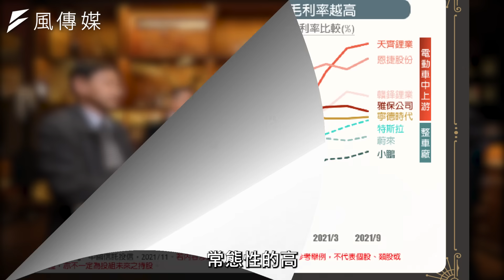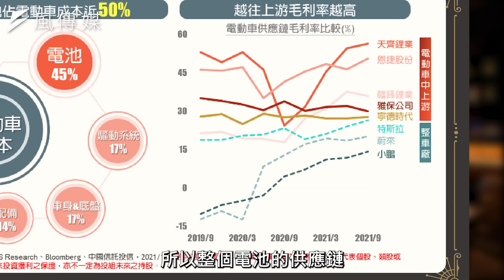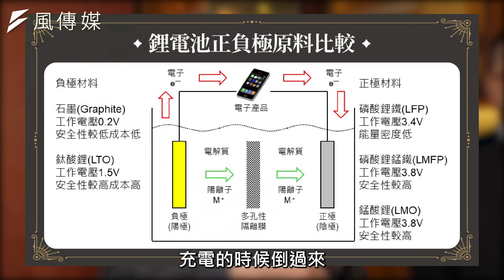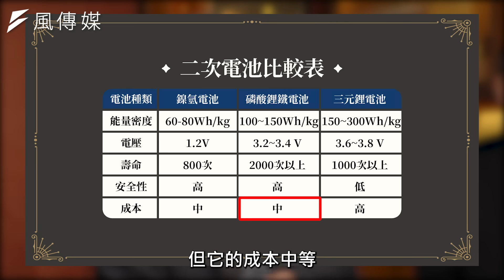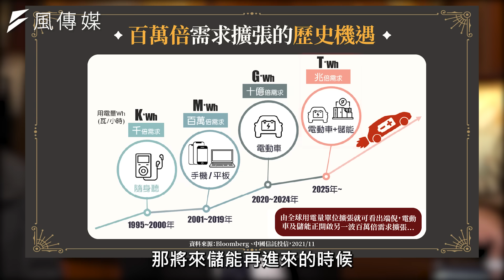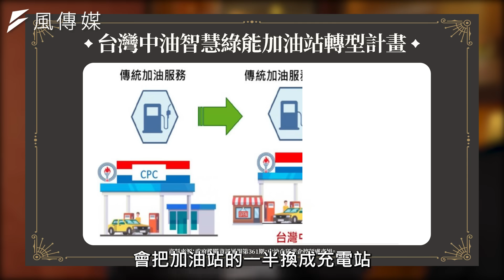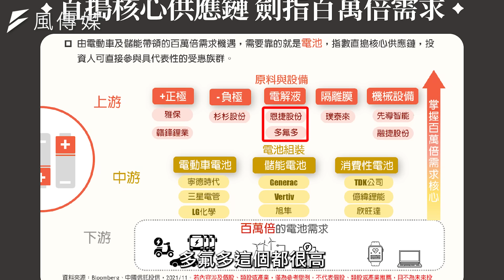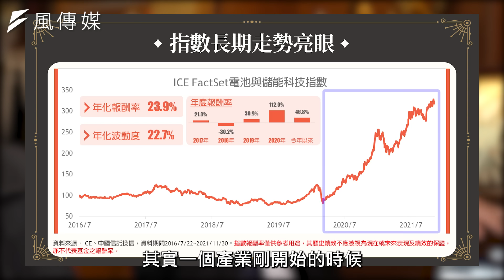【股票】電動車這樣買就對了！一招挖出年漲180%飆股：別再傻傻存特斯拉ft. 曲建仲、葉松炫、蔡尚樺｜下班經濟學224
投資電動車正夯，但你知道「電池」與「儲能」才是這波淘金潮的重要關鍵嗎？今天我們就找來電機博士曲建仲與基金經理人葉松炫，要來告訴我們如何抓住藍海商機。

00:00 精彩開場
01:02 漲180%比特斯拉更多！ 揭電動車「心臟」產業
04:13 電動車等於自走炸彈？！用4分鐘搞懂二次電池！
08:14 抓準產業起漲點！ 分析儲能崛起3大應用領域！
11:07 儲能市場商機大爆發？中油拚轉型「由黑轉綠」
12:21 懶人投資法：2大產業一次滿足！搶進新藍海市場！
14:18 得電池者贏天下？達人曝儲能裝置成長2關鍵！